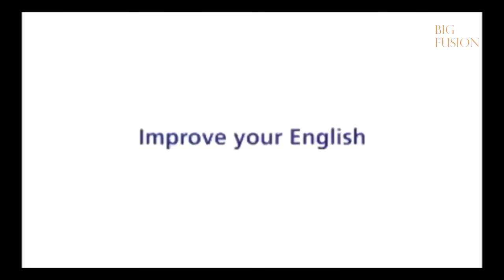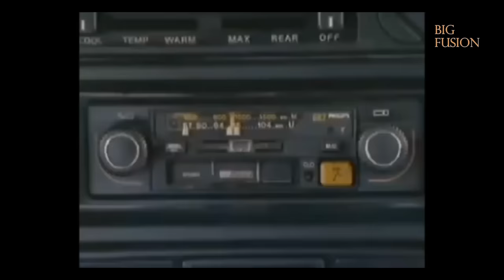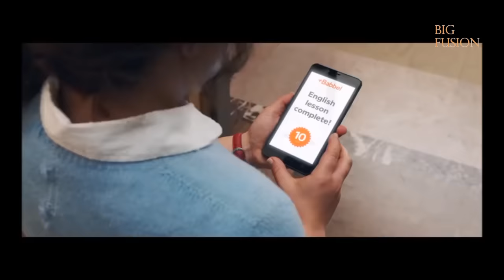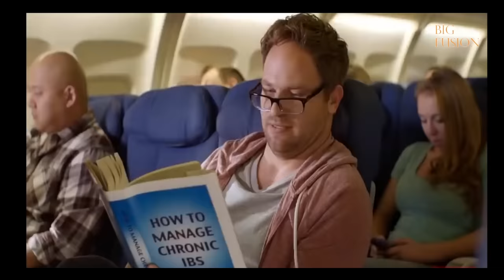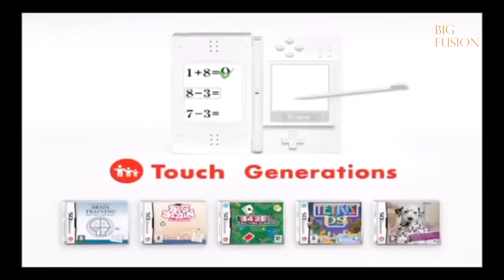Funniest Commercials of ALL TIME! (MOST HILARIOUS Ads EVER)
I don't have to win, and winning wasn't important to me. Being world champion wasn't important to me. What was important to me was entertaining the audience, and whether that meant winning, losing, singing, or whatever it is we are uploading every week, which are awesome to watch.